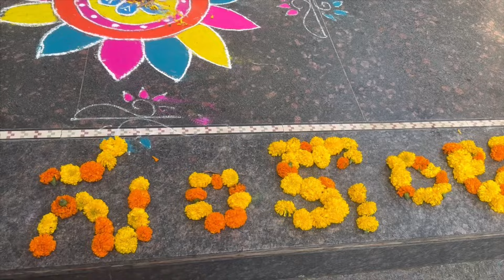కొమురవెల్లి మల్లన్న జాతర🙏పట్నాలు బోనాలు|మా ఇంటి సంక్రాంతి పండుగ||komuravelli jathara🙏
Komuravelli jathara
మల్లన్న బోనాలు
కొమురవెల్లి జాతర